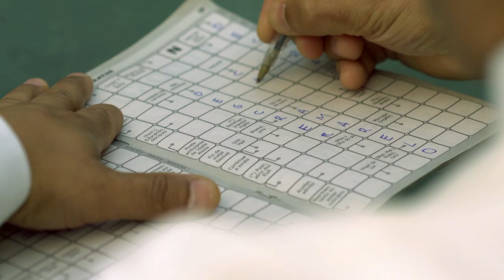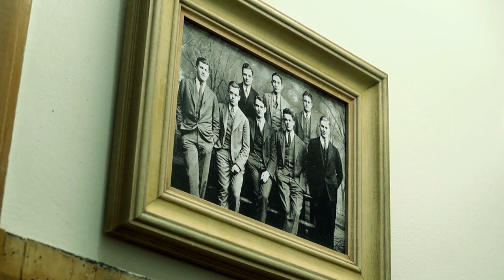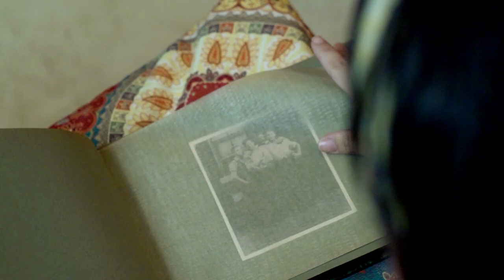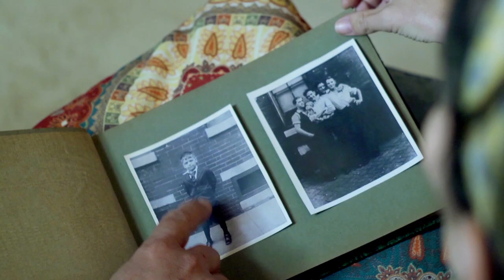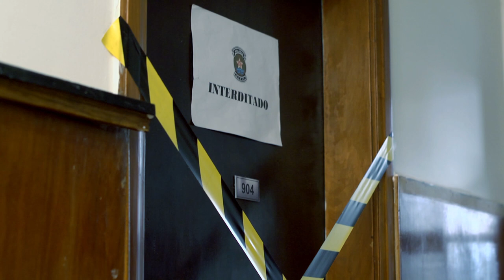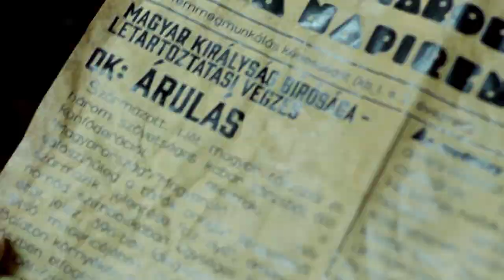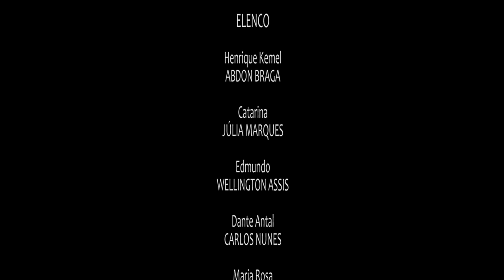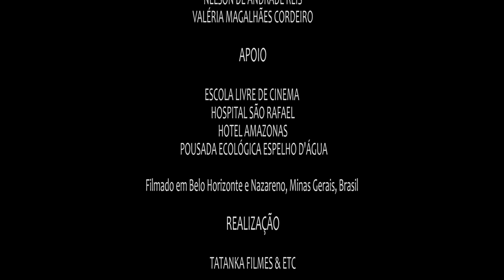CRISANA | média-metragem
"CRISANA" (Tatanka Filmes, ficção, 2023)

ELENCO

Henrique Kemel ABDON BRAGA Catarina JÚLIA MARQUES Edmundo WELLINGTON ASSIS Dante Antal CARLOS NUNES Maria Rosa NILMARA GOMES José Dias MARCELO RICCO Ismael MAURÍCIO GANGUÇU Suzana MALU FALABELLA Caio Simão ÉDER NUNES Camareira Janete LETÍCIA LEÃO Camareira Carmem Vitória JÉSSICA SOUZA Hóspede BELA STEFANINI Inspetor Ângelo LUÍS ALMEIDA Perito Criminal I MARCO PERPÉTUO Perito Criminal II GUSTAVO BARTOLOZZI Eunice POLIANA TORQUATO Henrique Kemel (menino) BENTO CASTANHEIRA Gabor Kemel (garoto) ARTHUR MORAIS Ilka Kemel (garota) JÚLIA GALVANI Médico TIAGO DE FARIAS Enfermeira ANA CECÍLIA LIMA Suellen MARISA CORDEIRO Fredinho GUSTAVO DO VALLE Roberta JÚLIA DO VALLE Participação Especial JOSÉ BUENO como Andras Kemel, o Húngaro

EQUIPE TÉCNICA

Roteiro e produção executiva MATHEUS JARDIM Direção CLÁUDIO COSTA VAL Continuidade PEDRO FRAGA COSTA VAL Direção de fotografia SÉRGIO GOMES Assistente de fotografia RONE CAVALIER Operadores de câmera SÉRGIO GOMES, RONE CAVALIER, CLÁUDIO COSTA VAL Microfonistas RONE CAVALIER, PEDRO FRAGA COSTA VAL Direção de arte JANA CRUZ Assistente de arte LOURDES ZANON Envelhecimento/edição  de fotos RENATO DUARTE Figurinos CAMILA DUARTE Assistente de figurinos ANA PANTOJA Maquiagem MALU FALABELLA Direção de produção DÉBORA FONSECA Assistentes de produção SANDRO MARTINS, VICTOR MOTTA Motorista (van) HUDSON AFONSO PILER Montagem e finalização de imagem/som CLÁUDIO COSTA VAL

ARQUIVO - INTERNET (AUTORES NÃO IDENTIFICADOS)

Fotos da Guerra Húngaro-romena
Imagens da Primeira Guerra Mundial
Imagens e fotos antigas de São Paulo
Foto antiga de Belo Horizonte

TRILHA SONORA

Cinematic Trailer Background Music FREE SOUND
Stand alone FREE SOUND
Laudering FREE SOUND
Casino FREE SOUND

Canções incidentais

"Forever young" (autores MARIAN GOLD, FRANK MERTENS, BERNHARD LLOYD) Intérprete ALPHAVILLE (álbum "Forever young")

"Ideologia pop" (autores CLÁUDIO COSTA VAL, ALEXANDRE CHIARETTO) Intérprete AMOTINADOS DO TEFFÉ (álbum "1989")

"Quadros" (autores CLÁUDIO COSTA VAL, ALEXANDRE CHIARETTO) Intérprete AMOTINADOS DO TEFFÉ (álbum "1989")

"Fanzine" (autores ARNALDO BRANDÃO, TAVINHO PAES) Intérprete HANÓI HANÓI (álbum "Fanzine")

"Se entrega (versão instrumental)" (autor CLÁUDIO COSTA VAL) Intérpretes CLÁUDIO COSTA VAL e  VISSO LANA (álbum "Se entrega")

AGRADECIMENTOS

ADRIANE RAMIRO AZEREDO COUTINHO, ÁLVARO STARLING, BENVINDA D'ÂNGELO, CAROLINA RAMIRO AZEREDO COUTINHO, CRISTIANE ANDRADE SOARES, EDUARDO SOARES DAMACENO, FELIPE VILAÇA, FLÁVIA NÁPOLES, GABRIELLA CAMARATI, IBIRACI DO CARMO, JÚLIO MATOS AZEREDO COUTINHO, MARIANGELA MUCIDA OLIVEIRA, MATHEUS FERRO, NELSON DE ANDRADE REIS, VALÉRIA MAGALHÃES CORDEIRO

APOIO

ESCOLA LIVRE DE CINEMA
HOSPITAL SÃO RAFAEL
HOTEL AMAZONAS
 POUSADA ECOLÓGICA ESPELHO D'ÁGUA

Filmado em Belo Horizonte e Nazareno, Minas Gerais, Brasil

REALIZAÇÃO

CONTATOS